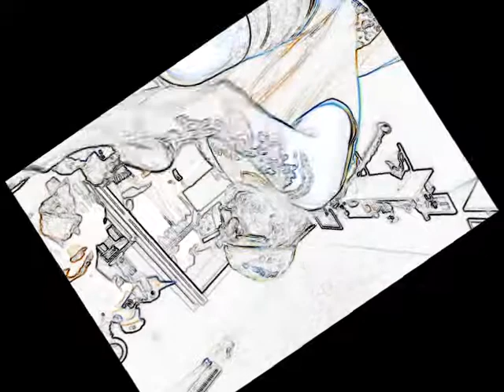HrAppY BDay from dkzk /may2017edition/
movie/flute/clarinet/photos by dkzk.